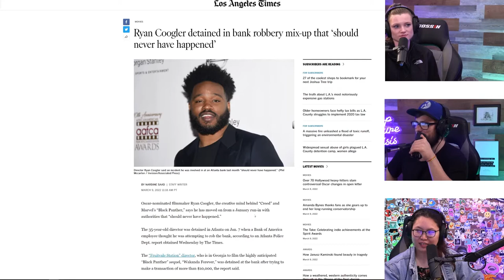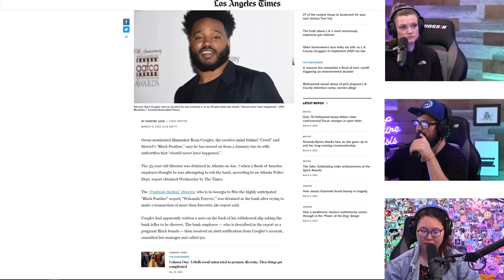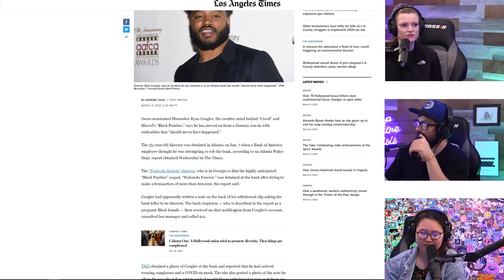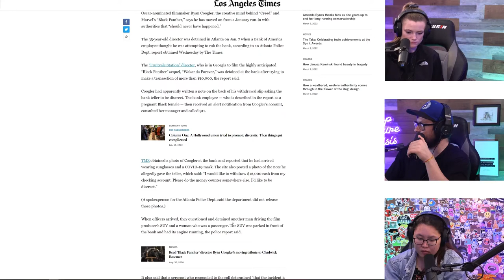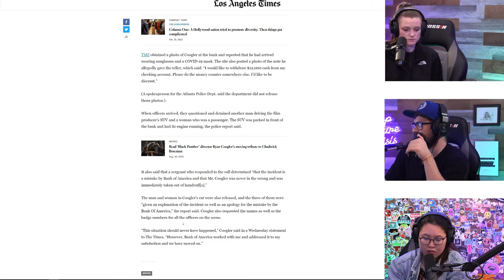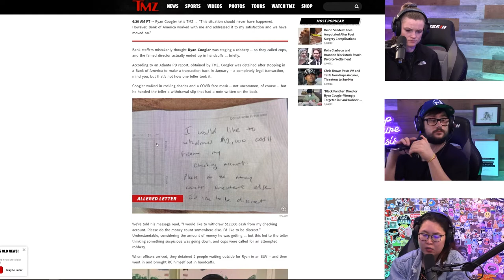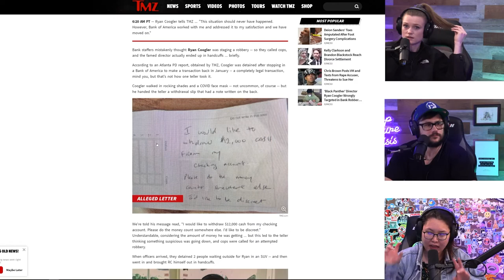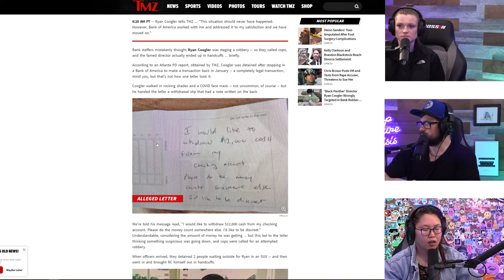Black Panther Director Ryan Coogler Wrongly Targeted As BANK ROBBER